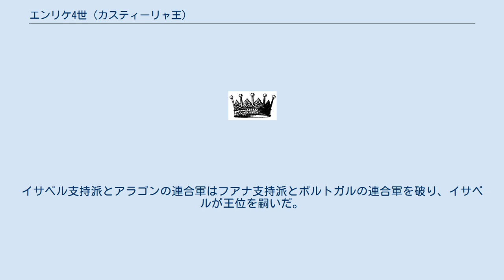エンリケ4世 (カスティーリャ王)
エンリケ4世（スペイン語：Enrique IV, 1425年1月25日 - 1474年12月11日）は、カスティーリャ王国（トラスタマラ朝）の国王（在位：1454年 - 1474年）。
フアン2世と最初の王妃マリアの子。
2度の結婚にもかかわらずどちらの妻とも夫婦生活がなかったため、エンリケ不能王（Enrique el impotente）とあだ名される。
貴族の台頭に対して抗することができず、国内の分権傾向が強まった。
 15歳の時、アラゴン王フアン2世とナバラ女王ブランカ1世の王女で母方の従姉のブランカと結婚した。
しかしエンリケは新婚初夜はおろか、その後も全く彼女に対して性交渉を求めなかった。
13年後にエンリケが婚姻の無効を求めたとき、公式の検査でブランカの処女が確認された。
聖職者たちはセゴビアの売春婦に対してエンリケが性的不能者ではないことを確認し、ローマ教皇も結婚が何らかの「魔法」によって妨げられたとして婚姻の無効を承認した。
ブランカは実家に送られて収監され、のちに毒殺された。
 1454年、父王フアン2世の死去を受けて王位に即いた。
 1455年、ポルトガル王ドゥアルテ1世と王妃レオノールの王女で自身にも先妻にも従妹にあたるフアナと結婚し、彼女との間に王女フアナが生まれた。
しかし王妃フアナは愛人ベルトラン・デ・ラ・クエバ（Beltrán de la Cueva）を連れ込んでいたため、王女はフアナ・ラ・ベルトラネーハと呼ばれるようになった。
王女フアナの王位継承者の資格についての疑問、王の柔弱、王妃の不義、貴族たちの台頭は、エンリケ4世の死後の紛争の火種となった。
 1474年、マドリードで死去した。
それを受け、アラゴン王太子妃となっていたエンリケ4世の異母妹イサベルとポルトガル王妃となったフアナはともに即位を宣言した。
イサベル支持派とアラゴンの連合軍はフアナ支持派とポルトガルの連合軍を破り、イサベルが王位を嗣いだ。